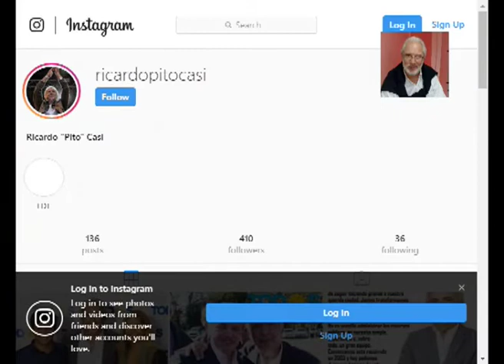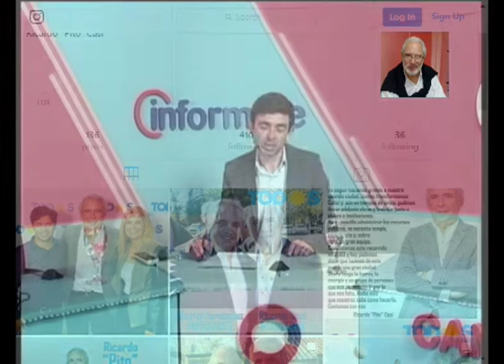Rodolfo Piraccini - actualidad política y policial